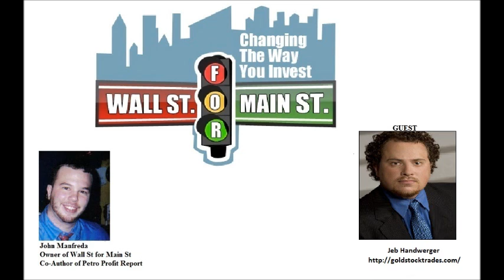Jeb Handwerger Resource Sector is a once in a Lifetime Opportunity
and find out how you can win FREE silver with no obligations and no purchase necessary!

John Manfreda of Wall Street for Main Street Interviews Jeb Handwerger about Precious Metals, Uranium, the Oil market, and the potential this has to run.